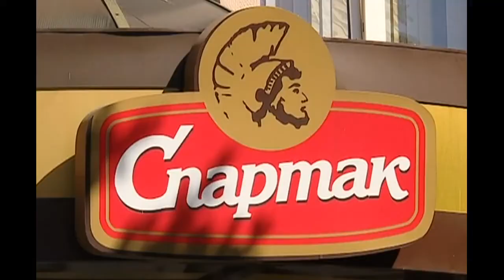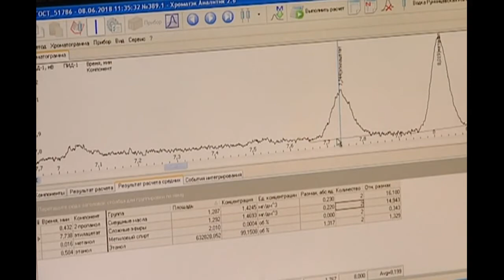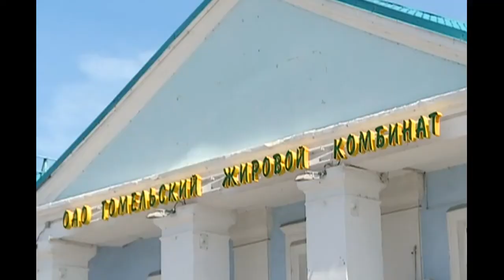Диалог 14 06 2018 Демидовец А.В.